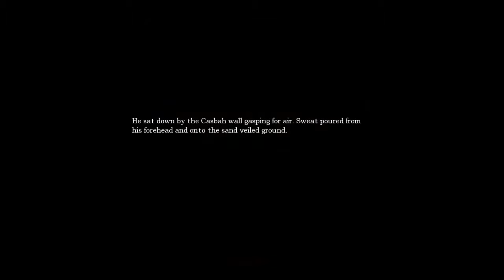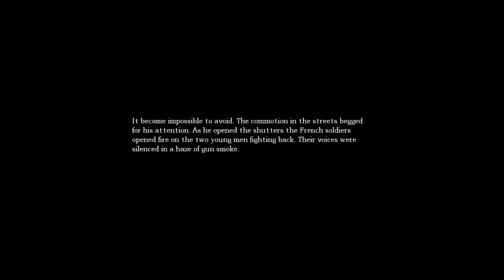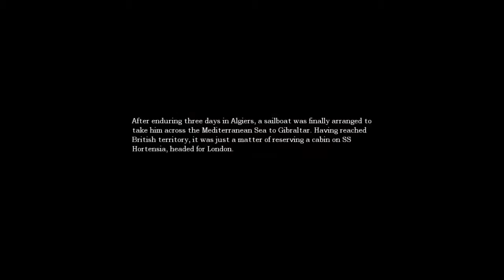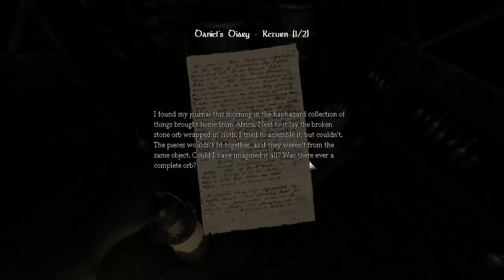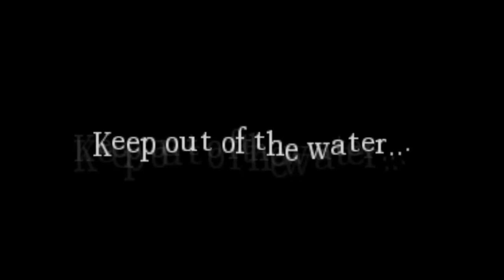Halloween Stream 2